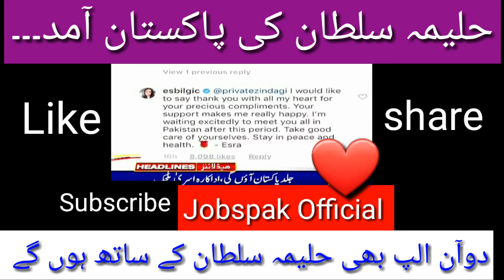Actress Ertugrul Gazi Halima Sultan will visit Pakistan with Doan Alp | Ertgurul | TeamErtugurul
Esra Balgic
حلیمہ سلطان نے پاکستان آنے کا اعلان کر دیا۔۔۔
دوآن الپ بھی ساتھ پاکستان آنے کو تیار۔۔۔
ارتغرل ڈرامے کی اہم کردار حلیمہ سلطان پاکستانیوں کی محبت دیکھ کر نہ رہ سکیں اور پاکستان آنے کا اعلان کر دیا۔۔۔

We inform about
Latest jobs Adds,
Preparation ,
Interviews preparation,
Current affairs
 and
Many other information of Ppsc,Fpsc,CSS and ISSB exams and interviews.
We offered experts opinion about all competitive exams.
About Best interview for competitive exams.
FOR
Successful Future
and
Get Latest Information about jobs. 👈👈👈